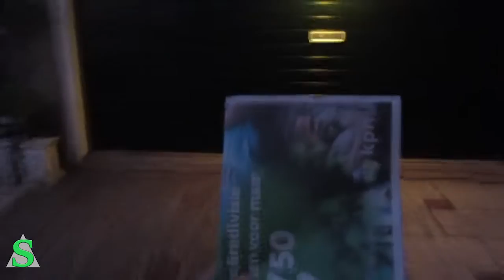300 Abonnees Special! - Day In The Life Of Soeren!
Hiermee wil ik Jullie Super bedanken voor alle Support!

● PS4 GT: Eng1_S0eren (Actief: zeg ook aub wie je bent ;)
● Xbox GT: Eng1neer Soer3n (Non-actief)

Als je nieuw bent op mijn kanaal dan welkom! Ik ben Soeren en heb een enorm passie voor gamen, eten en sport en maak hier graag video's over! Ik upload mijn video's altijd in 720p of 1080p op woensdag, zaterdag en zondag om 19:00. In vakanties of na aankondigingen upload ik ook vaker! Tenslotte doe ik enorm mij best om die video's zo leuk en leerzaam mogelijk voor jullie te maken!

SoerensSquad:
➜ Een team!
➜ Respect!
➜ No racism!
➜ Scheld niet!
➜ Wil altijd winnen!

*Spam, zelfpromotie of het gebruik van scheldwoorden wordt niet getolereerd. Deze comments zullen worden verwijderd.

P.S. laat dit geheime woord achter om te laten zien dat je de beschrijving hebt gelezen!: GraagGedaan ???